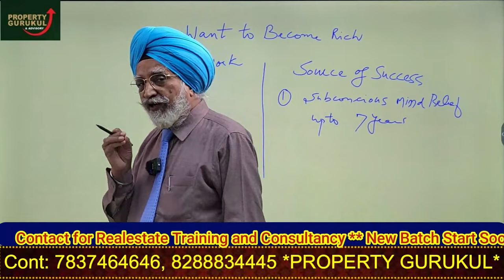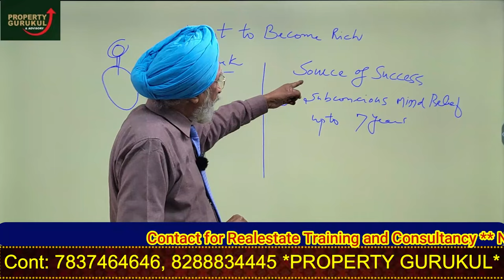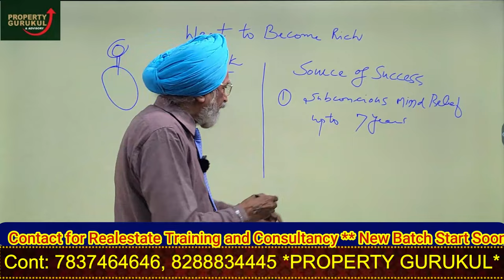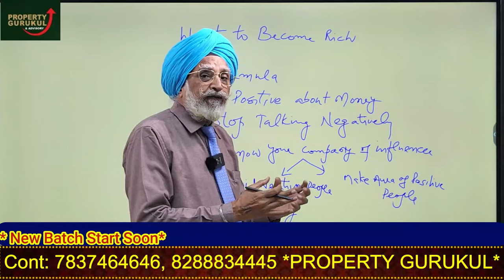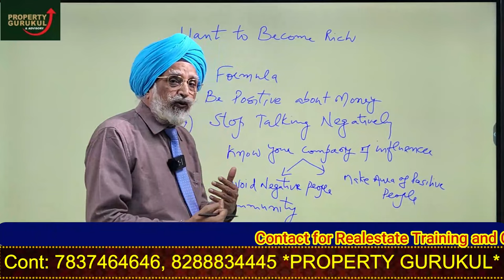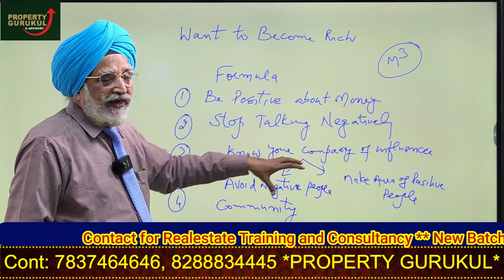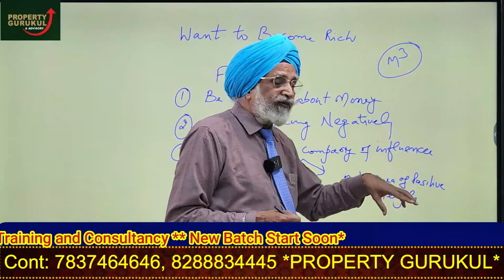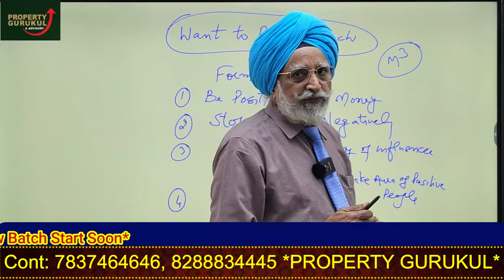how to become rich | successfull | blue print to become rich | your mind belief will make you rich